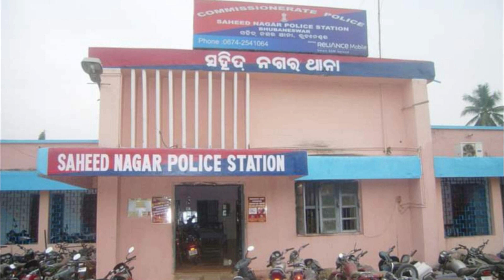ଆଜି ୦୪ /୦୨/୨୦୨୨ ଶୁକ୍ରବାର ସକାଳର ତାଜା ତାଜା ଖବର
Friday 4th February  2022(Morning Fresh News) Today's Horoscope, Daily Astrology, Zodiac Sign